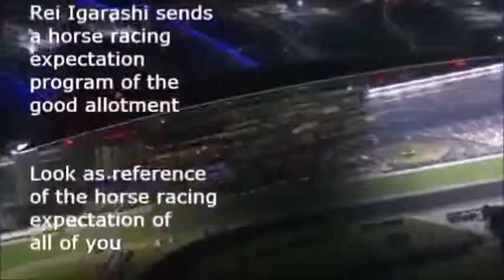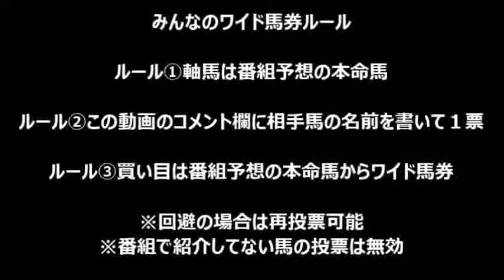【競馬予想】京都記念2017 相手３頭で狙う三連単予想【五十嵐レイ】